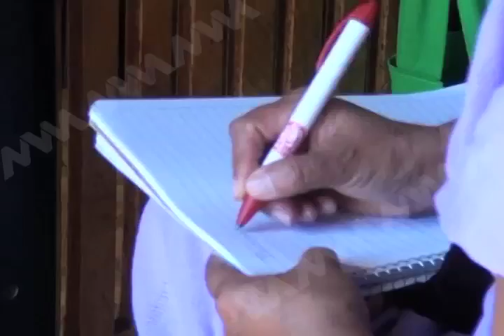CANDIDATURAS INDEPENDIENTES MVM TELEVISIÓN